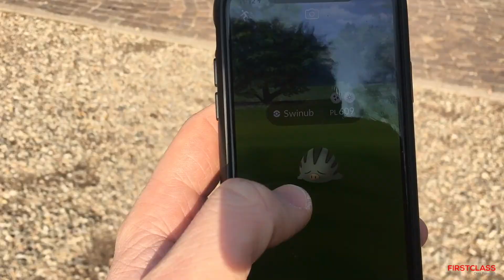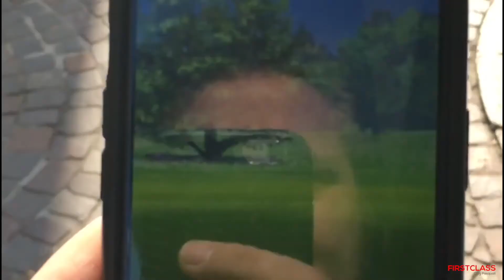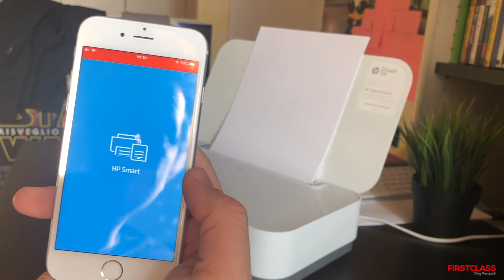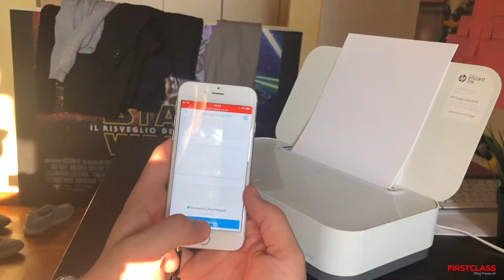RECENSIONE Hp TANGO (+ Pokemon Go)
Salve amici! Volevo condividere con voi piccole gioie durante uno dei COMMUNITY DAY di Pokemon Go e la recensione della STAMPANTE Hp TANGO. Una stampante davvero eccellente come qualità costruttiva e smart come non mai. Provare per credere. Trovate i link in fondo alla descrizione

Ogni giorno alle 16:00 pubblicherò un video per una esperienza a +360°!

LINK UTILI

/Hp TANGO

FIRSTCLASS, It's YOU